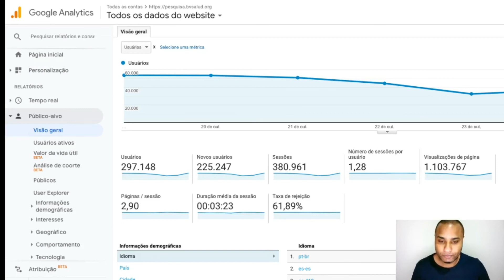04 Curso GA A importância do Contexto para a Análise